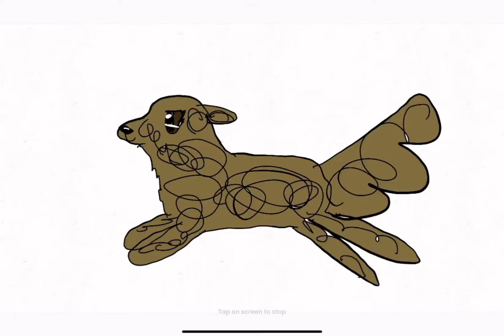Touch the sky - Animation || Lemon